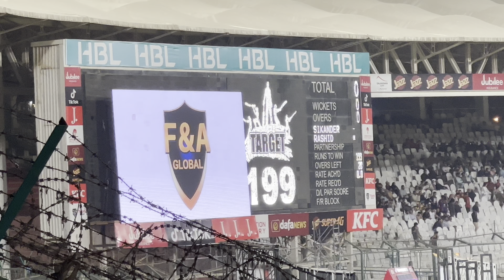Quetta Gladiators vs Lahore Qalandars PSL 2023 Highlights: Lahore win by 63 runs